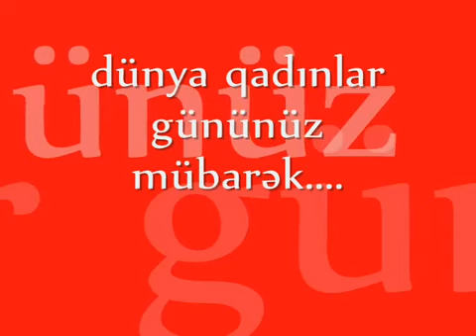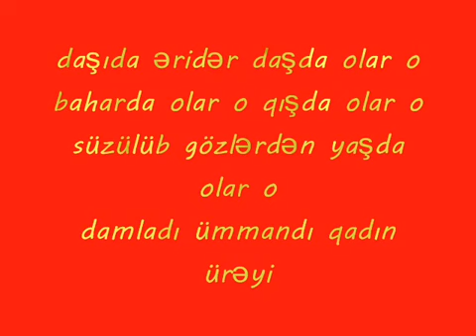qadın ürəyi - YouTube [360p]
Qulu Ali Sahib